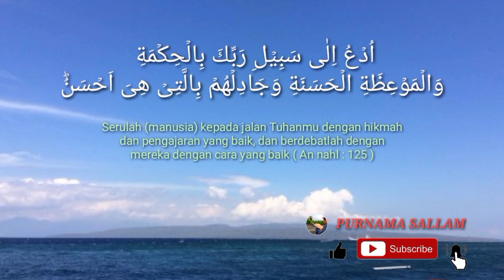Misteri Umur 40 tahun ~ ceramah ustadz Subhan Bawazier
Assalamualaikum warahmatullahi wabarokatu Terimakasih kami ucapkan kepada Ustadz Subhan Bawazier atas ilmu yg sudah di sampaikan semoga bermanfaat buat kita semua yang mendengar kan nya dan menjadi amal Jariyah buat ustadz... aamiin..